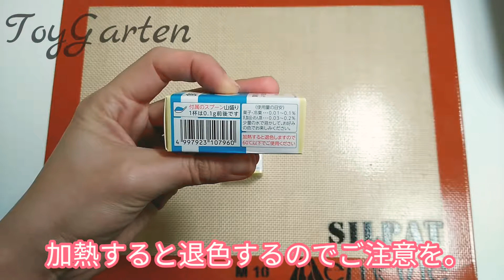天然由来の食用色素のご紹介 卵・乳製品・小麦不使用 低アレルゲン&低糖質のお菓子研究所トイガルテン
当店で販売しているスマッシュケーキ(卵・乳製品・小麦不使用)に使用している着色料です。

おいしい低アレルゲンお菓子作り情報を配信中♪
●トイガルテン公式メルマガ(低アレルゲン)

トイガルテンInstagram
●アレルギー対応専用アカウント